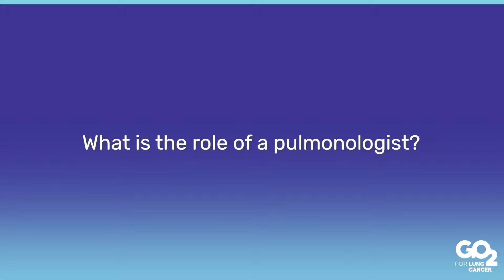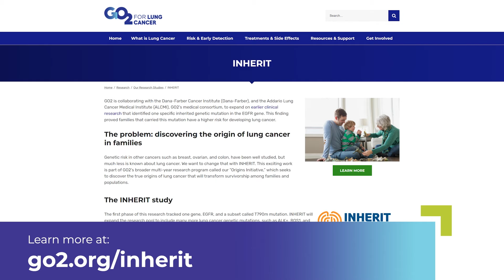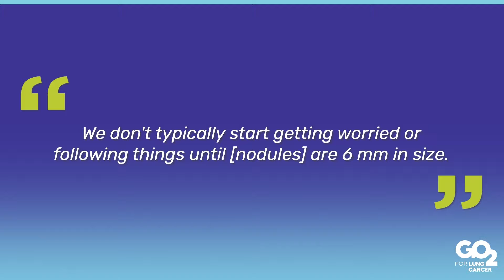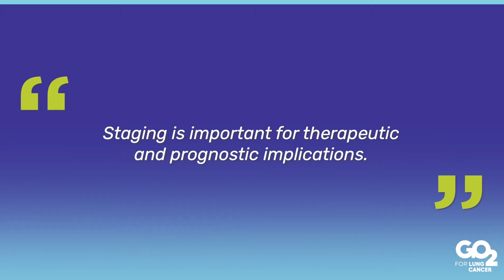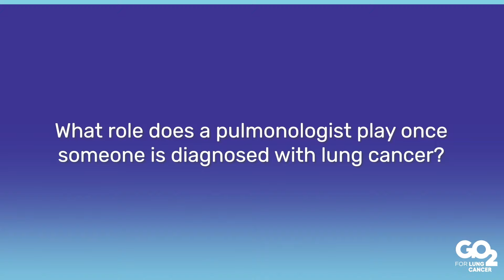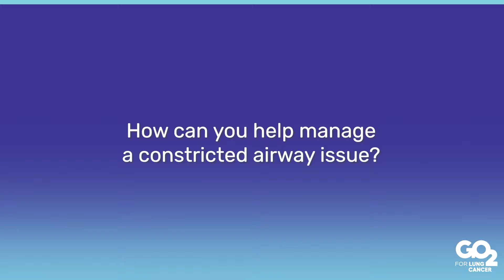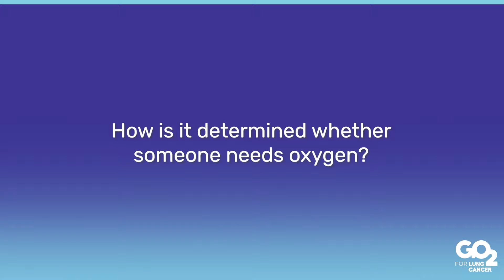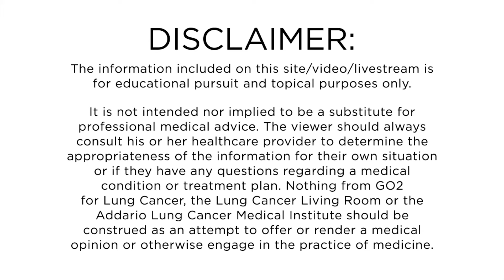All About Pulmonary Care - 08/20/24 - Lung Cancer Living Room™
Join Danielle Hicks, Chief Patient Officer at GO2 for Lung Cancer, as she hosts Dr. Brian Gotkin, Medical Director of Adult Pulmonology and Director of the Lung Cancer Screening and Incidental Lung Nodule Screening Program at Memorial Cancer Center in South Florida. In this insightful episode of the Lung Cancer Living Room, they dive deep into the critical role of pulmonologists in lung cancer care.

The discussion covers essential topics, including:

* The importance of having a pulmonologist on your care team
* How pulmonologists help with diagnosis, symptom management, and ongoing care
* Lung cancer screening and the low utilization rates despite the benefits
* The process of managing incidental pulmonary nodules (IPNs) and the vital role pulmonologists play in monitoring and follow-up
* Diagnostic approaches, including CT scans, PET scans, and biopsy options like navigational bronchoscopy

Dr. Gotkin emphasizes the need for continuous pulmonary care throughout the journey of lung cancer treatment, from diagnosis to long-term management. He also sheds light on how pulmonologists contribute to patient care even after treatment, offering solutions for symptoms and complications that may arise post-surgery or during radiation therapy.

Whether you are a patient, caregiver, or simply looking to learn more about pulmonary care in the context of lung cancer, this episode provides invaluable information.

Don't miss out on this engaging and informative conversation!